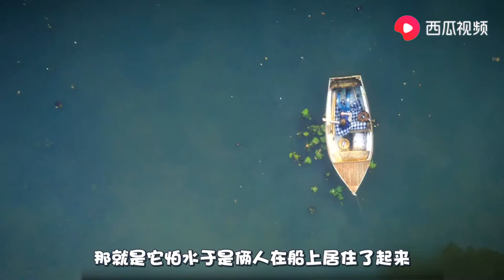地球出现大量索命怪风，只要有动静就会扑上去，把人类吹成石头